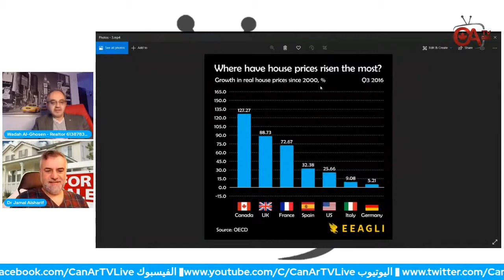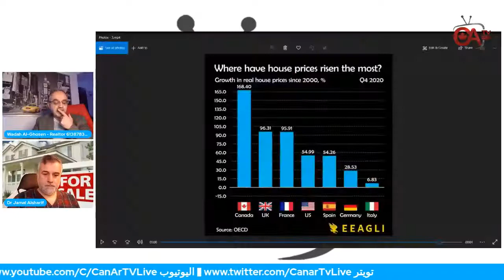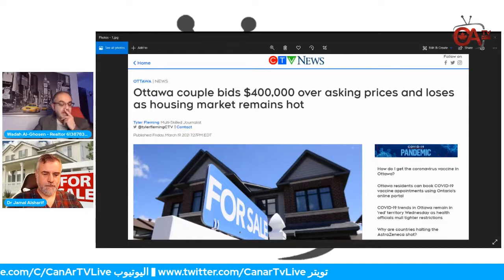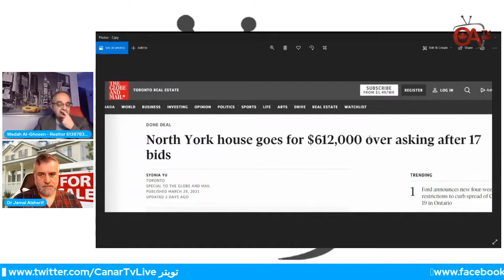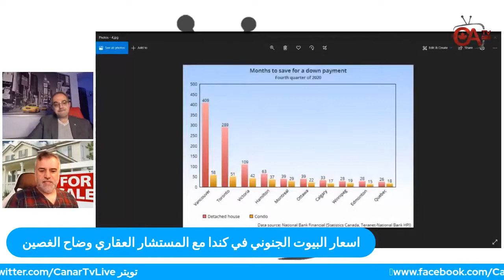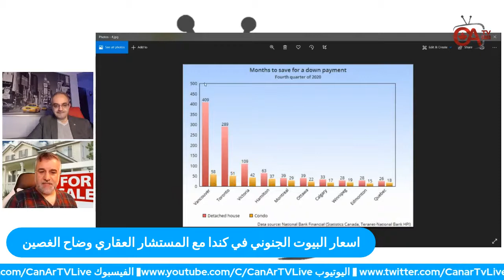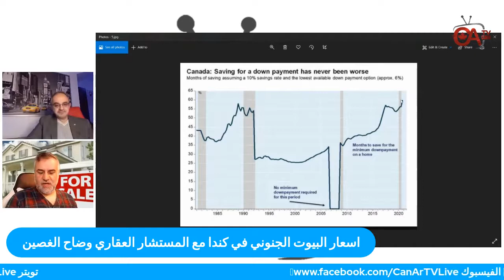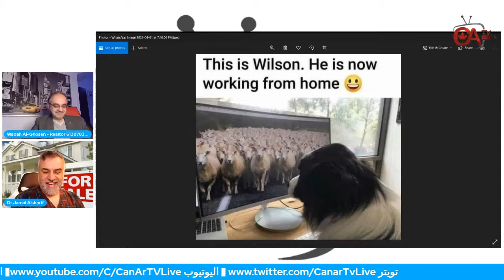اسعار البيوت الجنوني في كندا مع المستشار العقاري وضاح الغصين